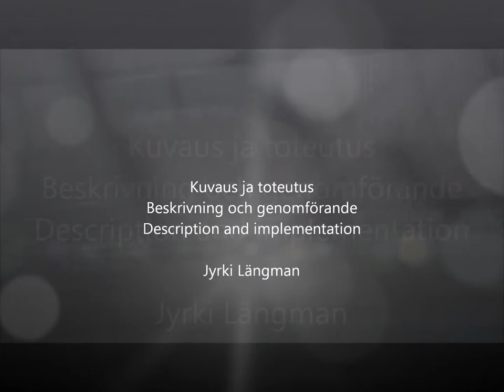Sekalaista 2.wmv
Sekalaisia kuvauksia Joulukuu 2011-Tammikuu 2012
Diverse beskrivningar i december 2011-januari 2012
Miscellaneous descriptions of the December 2011-January 2012